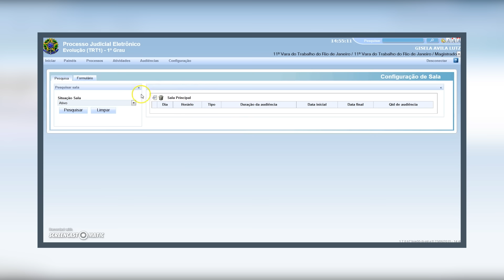MIGRAÇÃO DE SALAS